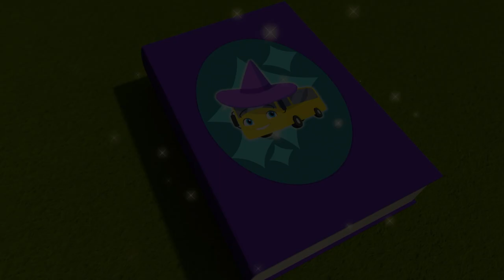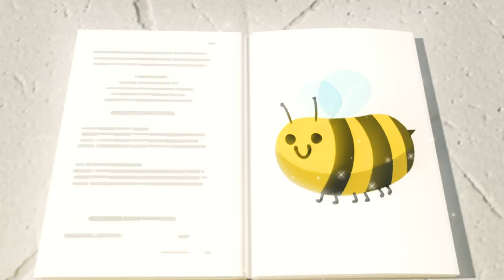Buster i wulkan! | Bajki Dla Dzieci | Go Buster | Piosenki dla Dzieci